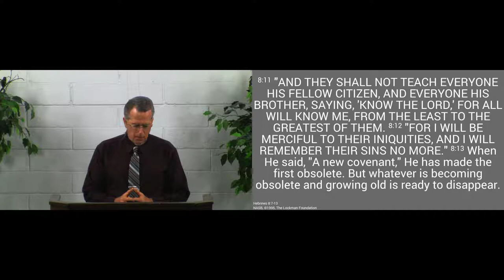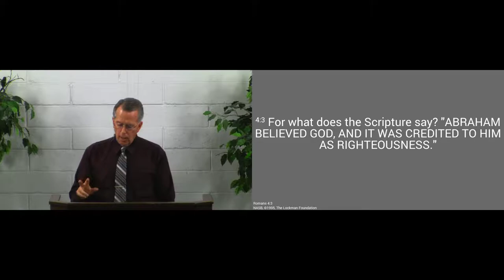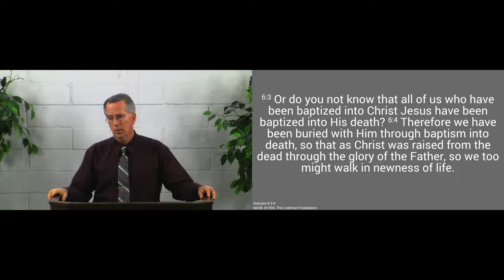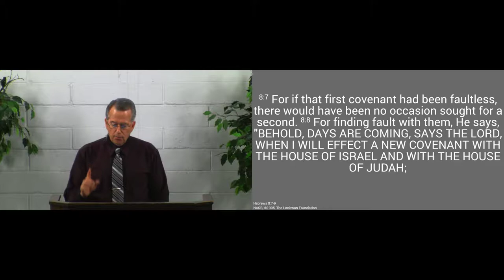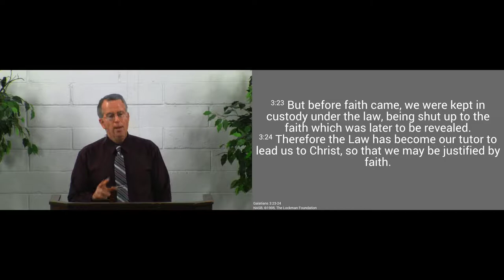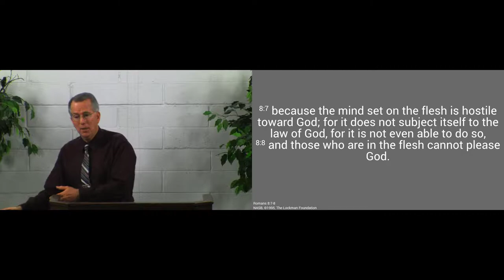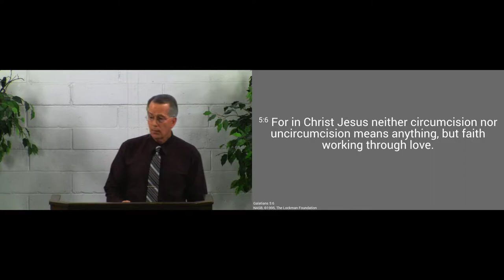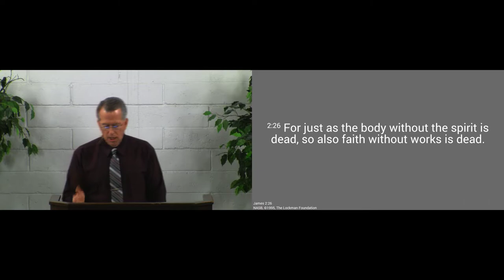171029am - Justified by a Faith That Is Not Alone - Hebrews 8:7-13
We are justified by grace through faith alone, but not by a faith that is alone:  it will transform us into the image of Christ.